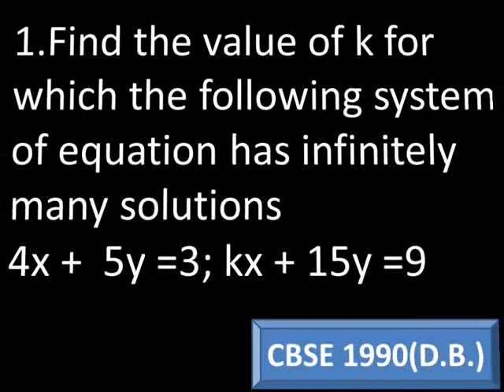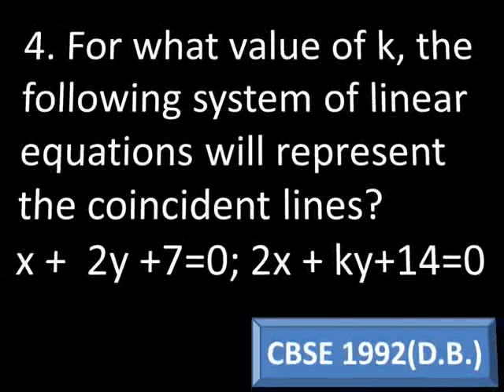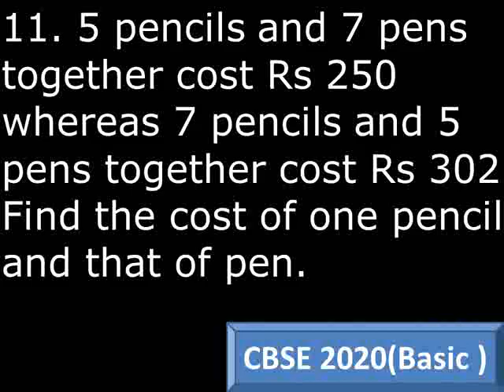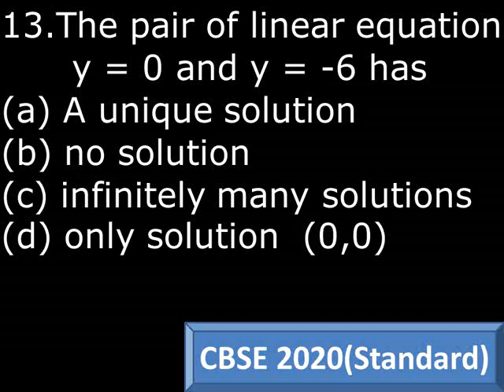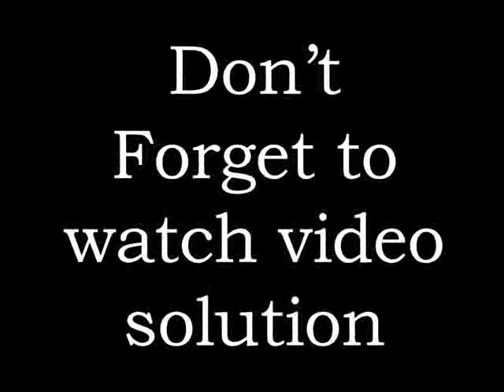Check your Prep 03 Linear Equation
Test series for class X, Number System Test, Polynomials Test, Real Number Test, Pair of Linear equatioon in two variable, NCERT Chapter 3 for Class X

Check your Preparation important Links

Solution Part I : Uploading soon
Solution Part II :Uploading soon

Build your concept by attempting our future test series.
Please share your marks

Test Series, Test for class X, Test of Chapter 1, CBSE Class X test series, Check your Preparation, Self Assessment, Self Assessment for you, CBSE: Central Board of Secondary Education
State Board:State Government Recognized Board
Andhra Pradesh Board of secondary Examination
Andhra Pradesh Intermediate Public Examination
Assam Board of Secondary Education
Bihar School Examination Board
Chhattisgarh Board of Secondary & Higher Secondary Education
Goa Board of Secondary & Higher Secondary Education
Gujarat Secondary Education Board
Haryana Board of Education
Himachal Pradesh Board of School Education
J&K State Board of School Education
Karnataka Secondary Education Examination Board
Kerala Board of Public Examinations
Maharashtra State Board
Madhya Pradesh Board of Secondary Education
Telangana Board of Secondary Education
Tripura Board of Secondary Education
UP Board of High School & Intermediate Education
Uttarakhand Board of School Education
West Bengal Board Solution for the Check your Preparation I .